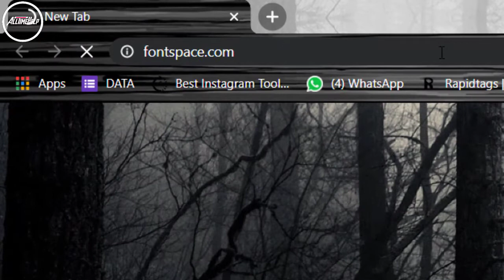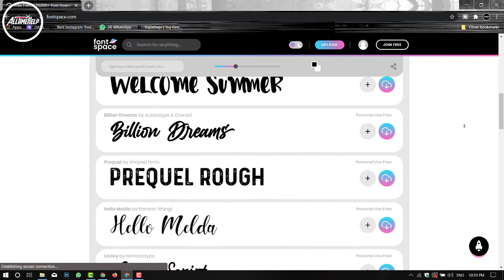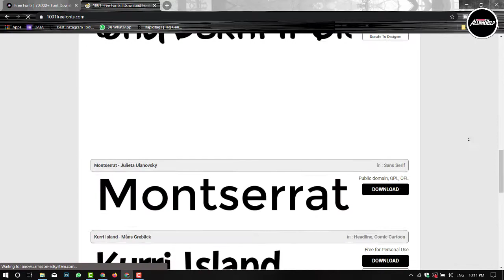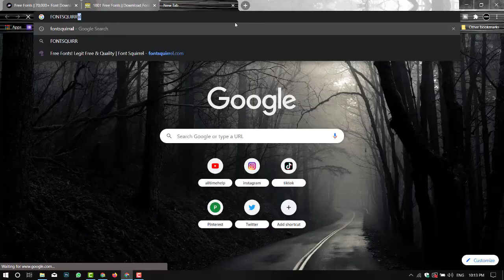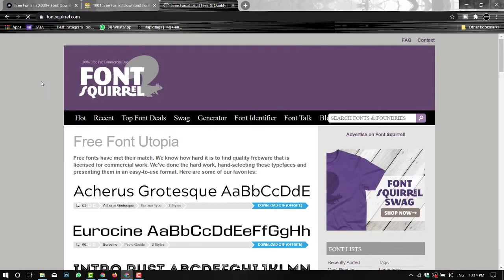Top 3 Best Websites Free Fonts Download | 3 Most Popular Websites Free Fonts Download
Top 3 Best Websites Free Fonts Download |
3 Most Popular Websites Free Fonts Download
●▬▬▬▬▬๑۩۩๑▬▬▬▬▬▬●
 AllTimeHelp - Tips, and Tricks
●▬▬▬▬๑۩Awesome۩๑▬▬▬▬●